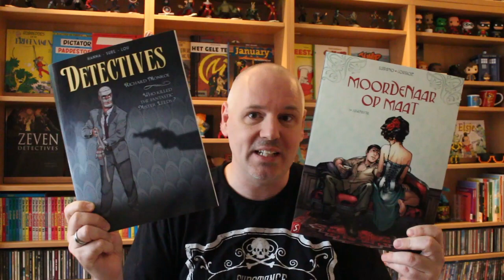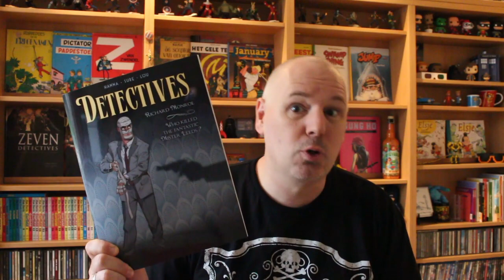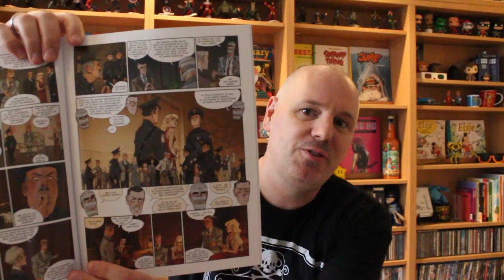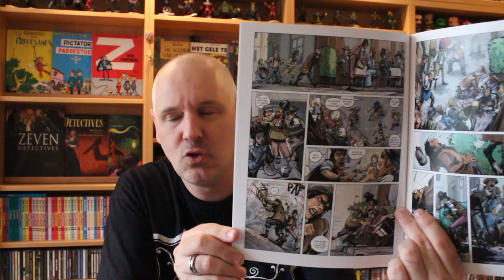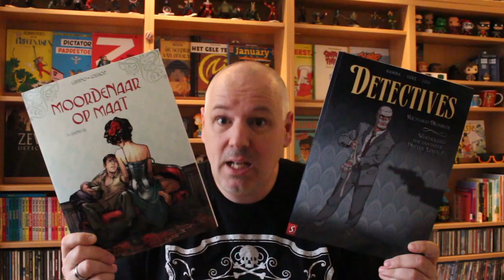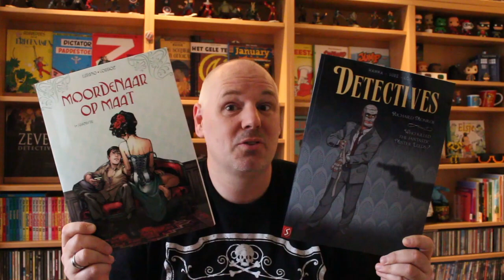Detectives & Moordenaars | Strip Vlog 361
Twee strips die geschreven zijn door goede scenaristen en daarmee heerlijk zijn om te lezen. Het tweede deel uit de spin-off reeks Detectives en een nieuwe reeks, uit de pen van Wilfrid Lupano (Krasse Knarren, het rechte Pad) en beide uitgebracht in Nederland door Silvester Strips

Detectives: Richard Monroe - Who killed the fantastic Mr. Leeds?
Scenario: Herik Hanna
Tekeningen: Nicolas Sure
Inkleuring:  Lou
Genre Detective
Pagina's 56
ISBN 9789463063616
Prijs € 8,95

Moordenaar op maat - Jugendstil
Scenario: Wilfred Lupano
Tekeningen: Yannick Corboz
Inkleuring:  Catherine moreau & Yannick Corboz
Genre Actie / avontuur
Pagina's 56
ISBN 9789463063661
Prijs € 7,95